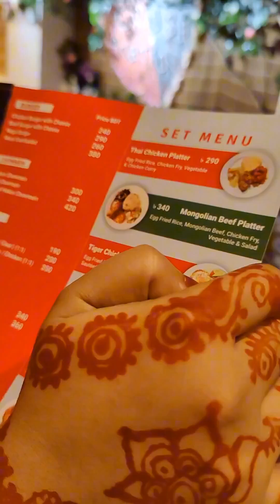ক্রাশ স্টেশনে গিয়ে ক্রাশ খেয়ে গেলাম, এত সুন্দর রেস্টুরেন্ট,